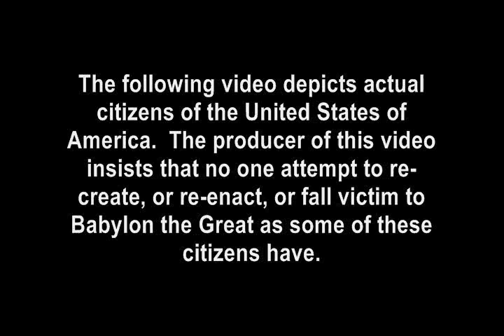Radio Frquency Identification :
.microchipping has been practiced and exercised many years, disguised as convenience. messes with your spirit.